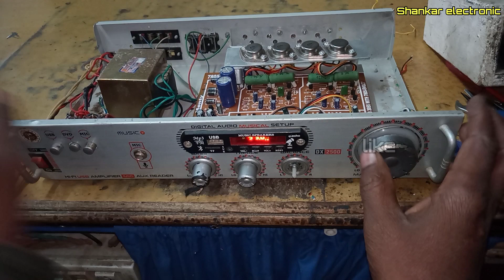एंपलीफायर में आवाज ठीक नहीं बज रहा है/एंपलीफायर की फटी आवाज कैसे ठीक करें/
namaskar doston main is video mein aap logon Ko 65 wat emplifier ko fati awaz thik karne ka upay bataunga kaise banaya jata hai har parts per bataunga yadi mere channel Shankar electronic ko like subscribe share nahin kiya hai to jarur kar lijiye taki har naya upload video aapko milta rahe mere dwara banaya Gaya video se aap kuchh hamesha naya naya sikhate rahe
How to make  65wat amplifier deck  arrangement  Full video national 75 watt machine

      🙏 thanks 🙏
kaise theek
एंपलीफायर की फटी फटी आवाज कैसे ठीक करें
amplifier ki fati awaaz kaise theek Karen

amplifier mobile theek nahin baj rahi hai

amplifier mein awaaz theek nahin baj rahi hai

amplifier mobile check nahin baj raha hai

amplifier mein awaaz theek nahin baj raha hai

amplifier mein 12 kaise karen

amplifier me speaker kaise lagaye

amplifier me bluetooth kaise connect ka

amplifier me bluetooth kaise lagaye

amplifier mein bluetooth kaise lagaen

amplifier me mic kaise lagaye

amplifier me bass kaise lagaye

amplifier mein#amplifier repairing

amplifier me speaker kaise jode

amplifier me mixer kaise lagaye

Shankarelectronic#amplifierAa#repairing TV repairing